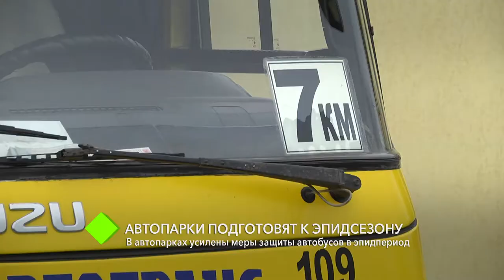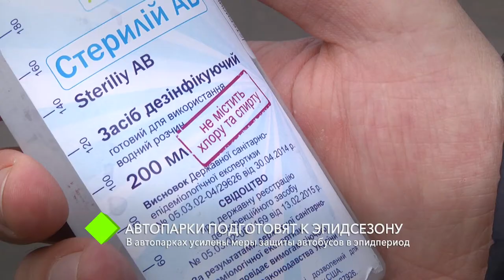В Одесской области автопарки подготовят к эпидсезону